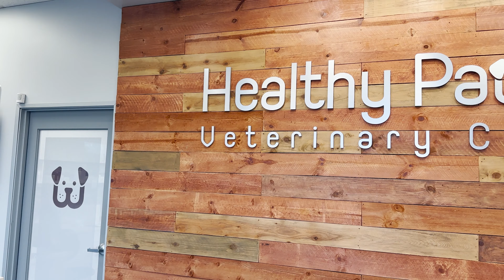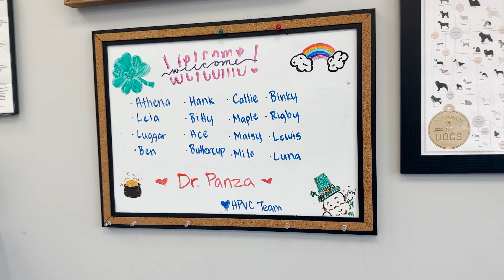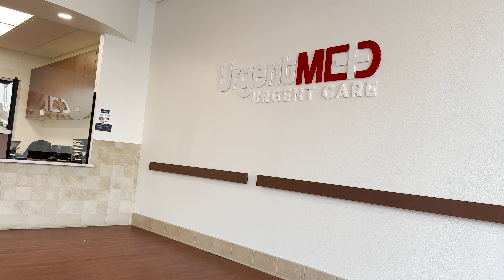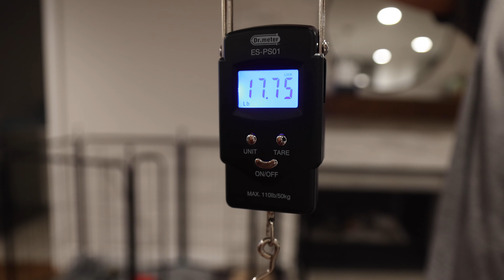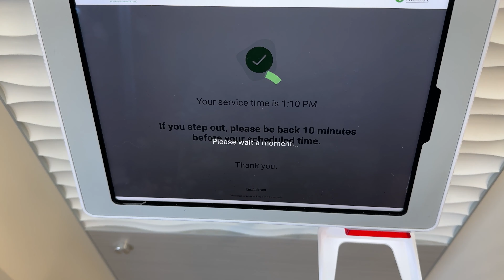My Surgery is Booked! Running Injury - Osteitis Pubis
I've got some exciting news! My surgery to repair my pubis symphysis and my ab tear is booked, and it's much sooner than expected. Now I need to get all of the pre-op in a hurry if I want to make the date. Bloodwork, urinalysis, physical, and an EKG are needed.

Join me on WHOOP - use code: COMM-16B5F5

Have a question or comments? I like to hear from you!

Men's Pro Start List
Gustav Iden, Sam Long, Miki Taagholt, Jackson Laundry, Ben Kanute, Eric Lagerstrom, Magnus Ditlev, and Kristian Blummenfelt.

Women's Pro Start List
Lucy Charles-Barclay, Taylor Knibb, Emma Pallant-Browne, Jackie Hering, Holly Lawrence, Nikki Bartlett, Anne Reischmann, Flora Duffy, and Paula Findlay.